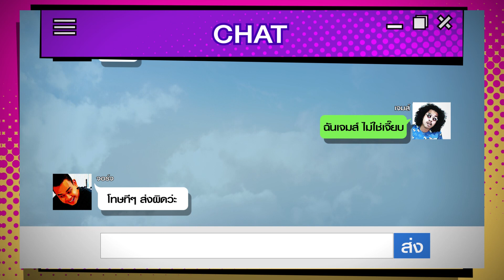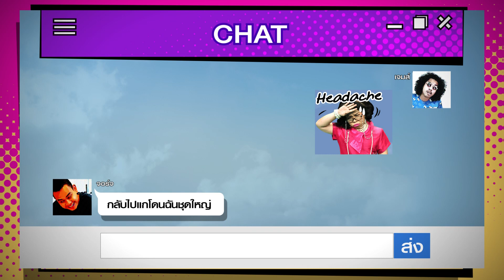ตลก 6 ฉาก | 22 ธ.ค.61 [3/4]